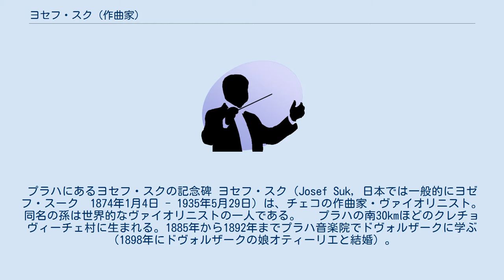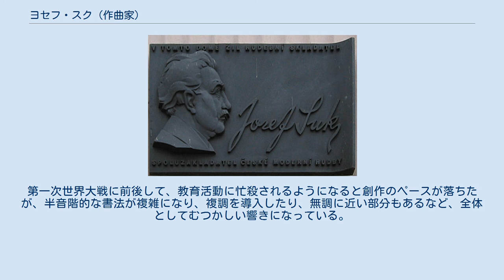ヨセフ・スク (作曲家)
プラハにあるヨセフ・スクの記念碑 ヨセフ・スク（Josef Suk, 日本では一般的にヨゼフ・スーク　1874年1月4日 - 1935年5月29日) は、チェコの作曲家・ヴァイオリニスト。同名の孫は世界的なヴァイオリニストの一人である。　 プラハの南30kmほどのクレチョヴィーチェ村に生まれる。1885年から1892年までプラハ音楽院でドヴォルザークに学ぶ（1898年にドヴォルザークの娘オティーリエと結婚）。
同級生と共にボヘミア四重奏団（後に、チェコ四重奏団に改名）を結成し、第2ヴァイオリン奏者を勤めた。
 1922年から母校プラハ音楽院で教鞭を執り、ボフスラフ・マルティヌーらを指導した。
ベネショフにて逝去。
 スクの初期作品は、ドヴォルザークとブラームスの影響を示しているが、その半面、のちの作品では、拡張された和声と用いて、より個性的で複雑な様式を生み出している。
成熟期の管弦楽曲は、マーラーやリヒャルト・シュトラウス、ドビュッシー等からの影響を示唆している。
多くの同郷人とは異なり、チェコの民族音楽の要素を強調する傾向は少ない。
第一次世界大戦に前後して、教育活動に忙殺されるようになると創作のペースが落ちたが、半音階的な書法が複雑になり、複調を導入したり、無調に近い部分もあるなど、全体としてむつかしい響きになっている。
 近代オリンピックで「芸術競技」というものがあった時代、1932年のロサンゼルスオリンピックにて、「祖国新生に向けて（ソコル祭典行進曲）作品35c」で「音楽全般」部門の銀メダルを獲得している。